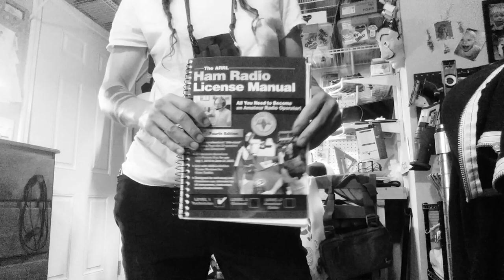Celebrating Radio History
i wanted to take this moment to share some radio history.

stayWild

Listen to Podcasts yet?
I got a chance to chat with Dennis and
 HIGHLY recommend his work.

Check out Dennis' fantastic podcast
"AD6DM Hamdom Thoughts"
Where he covers ham radio, prepping, software and tinkering.

Be Well 73